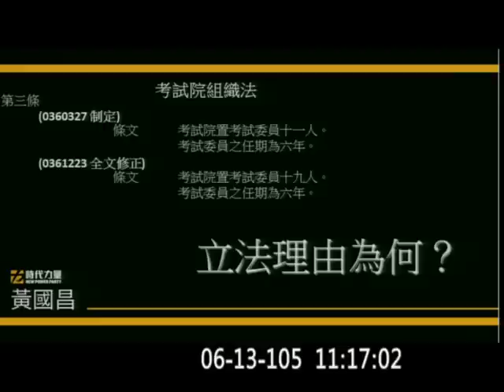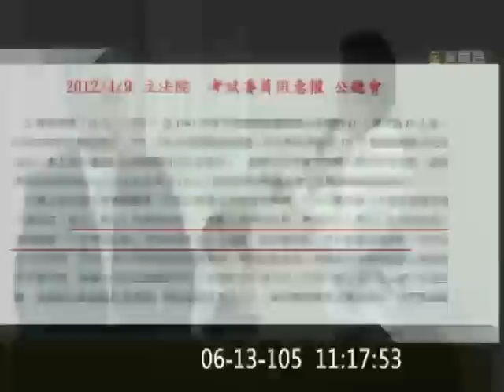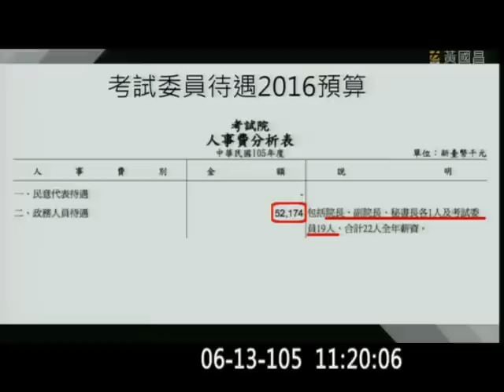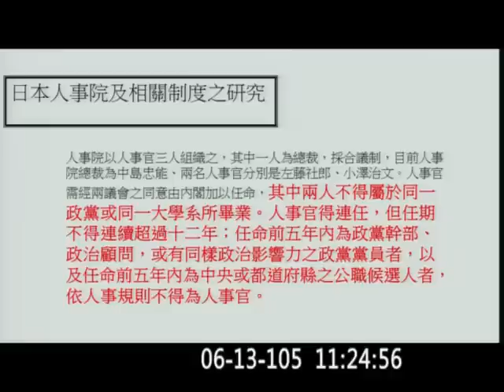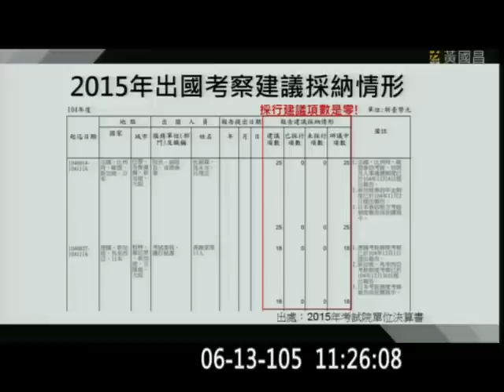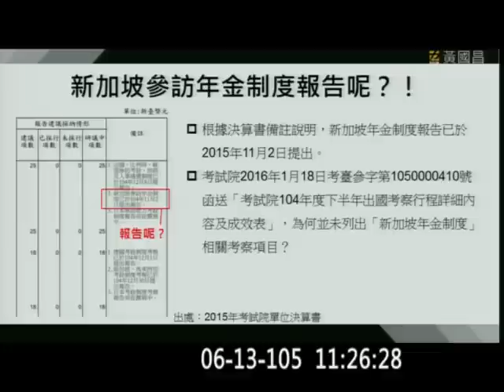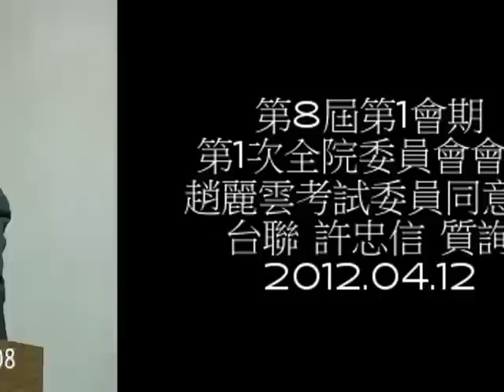20120409 黃國昌 人事同意權審查密度 (同場加映: 考試委員19位員額由來) 「行使考試院副院長及考試委員同意權」公聽會 【立法院演哪齣？】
受審查人 考試院副院長受提名人 伍錦霖 胞兄為十大通緝要犯前屏東縣長伍澤元